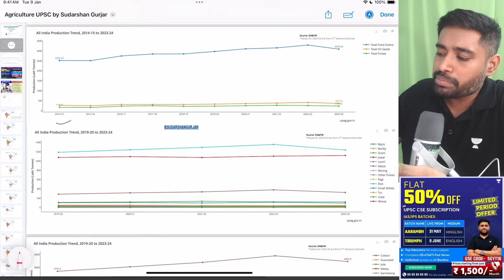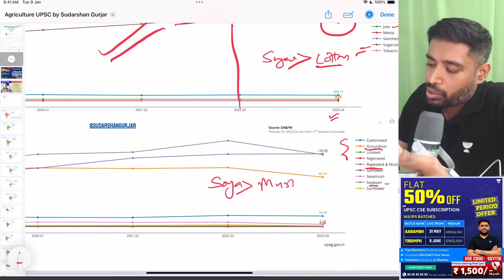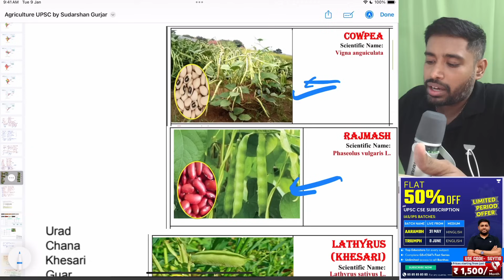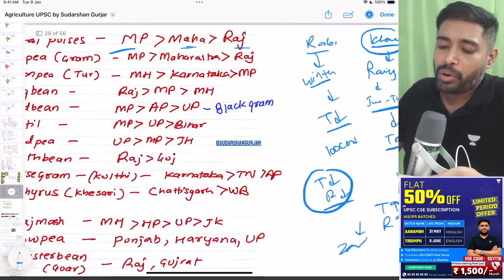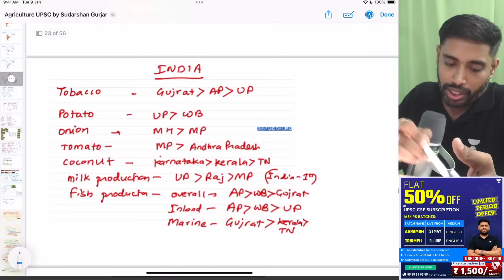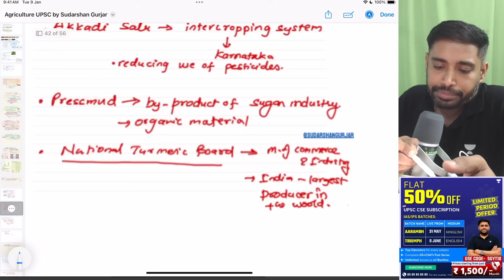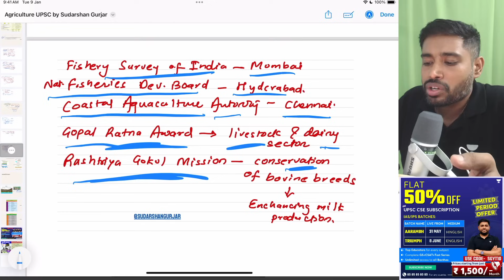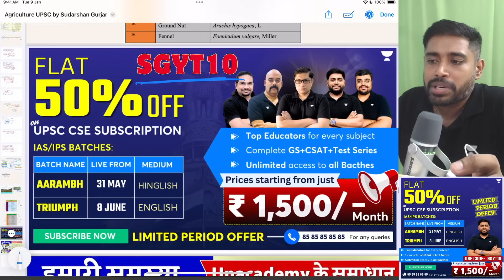Complete Agriculture in 1 shot | Most important Topics for UPSC Prelims 2024 | By Sudarshan Gurjar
[1]. 15 Months UPSC CSE Subscription at just Rs.24,999/-
Complete GS & CSAT preparation with India's Top Educators.

[2]. 📝 UAIPMT (Unacademy All India Prelims Mock Test) FREE Test (🔖Unlock Code: SGYT10).
🗓️ 9th June  ⏰ GS Paper: 9:30AM & CSAT Paper: 2:30 PM

[3].  🎓 👨‍🏫 Aarambh (आरंभ): Comprehensive Batch for UPSC CSE, 2025 (Bilingual) Code: SGYT10). Batch started on 31 May.

00:00 Intro
01:50 All India Crop Production Trend
13:14 State ranking in crop production
17:15 Country ranking in Crop production
18:13 Pulses crop production
25:03 Oil Seed production
31:31 APEDA
34:18 Direct Seeding Method
36:42 ZBNF
43:28 Hydroponics

Join Sudarshan Gurjar as he covers the complete Agriculture syllabus in India and the world in one comprehensive session. Learn about the most important topics for UPSC Prelims 2024 and enhance your preparation with this detailed guide. Perfect for all UPSC aspirants aiming to excel in Agriculture for the upcoming exams!